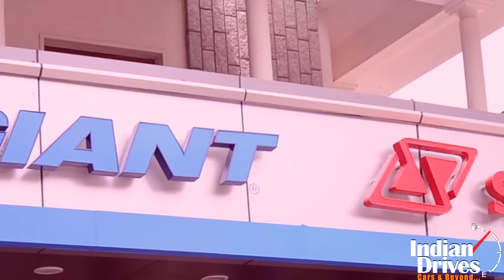World's Fastest Bicycle Launched In India By Giant Bicycles !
Giant Bicycles, a Taiwanese based brand, launched the world's fastest bicycle in India for Rs 10.59 lakh. Named as Giant Propel Advanced SL 0, it is certified as the worlds fastest by VeloLab.
Starkenn Sports Pvt. Ltd. -- the official dealer of Giant Bicycles in India also boasts the brand's repertoire here with bicycles ranging from Rs 18,500 all the way upto INR 10.59 lakhs. The bike range, features advanced technologies like light weight aluxx and carbon frames and frame geometries, span categories like off-road, X-road, folding bikes, city bikes and on-road for men, women and children.
Hence, for such expensive and world's fastest, did our superstar and a bicycle fan Salman Khan wishes to buy a one for him.
One can lend down their commendable thoughts in the box below...